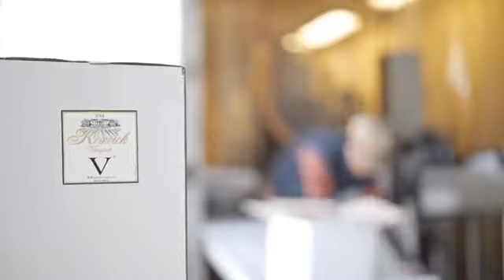Tasting Tuesdays Trevillian Red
Winemaker and Vineyard Manager of Keswick Vineyards, Stephen Barnard, tasting and discussing Keswick Vineyards 2019 Trevillian Red Blend as part of the Tasting Tuesdays Virtual Wine Tasting series.